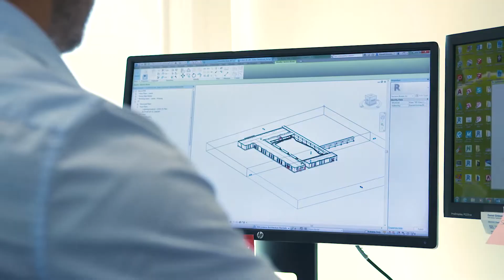Career Progression at Dart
At Dart, our career paths are as diverse as our global holdings — real estate, development, property management, retail, finance and technology. See the many opportunities we offer employees for career development, progression and professional growth.